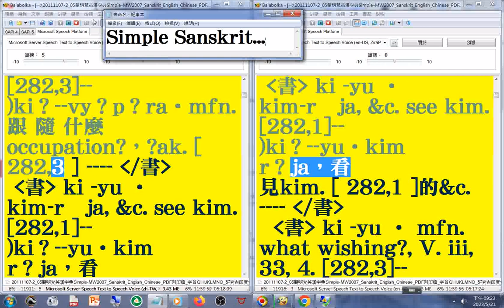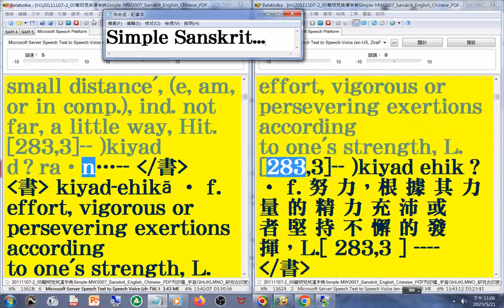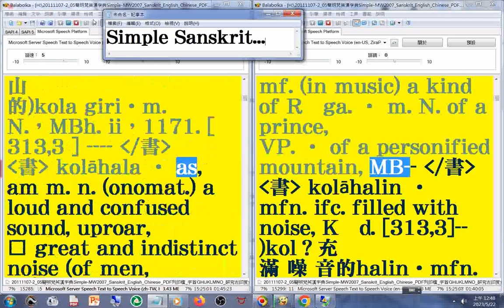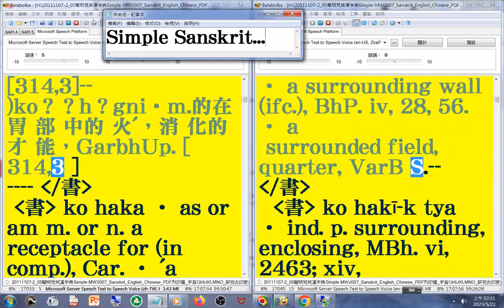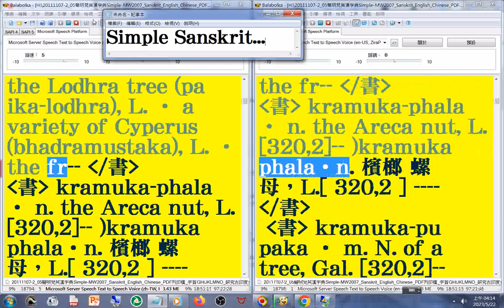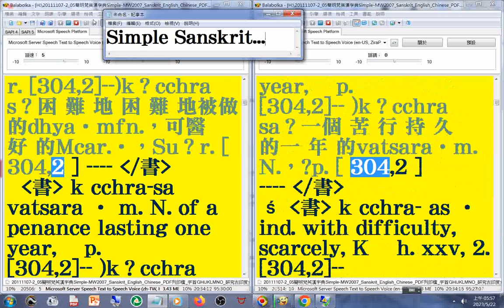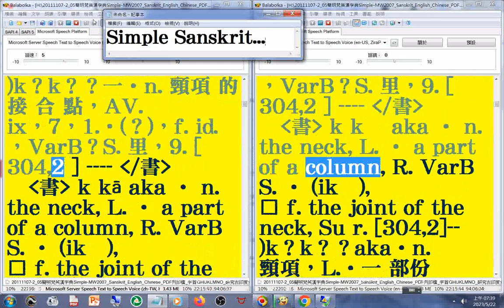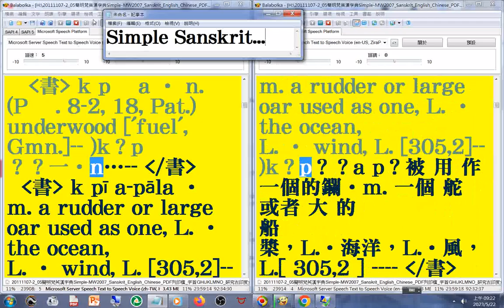有聲書 58(57-60)美語發音 (轉寫字的符號字朗讀時會消失)20111107-2簡明梵英漢字典p.836...1072字首GHIJKLMNO(ke02...ku01)...Sanskrit